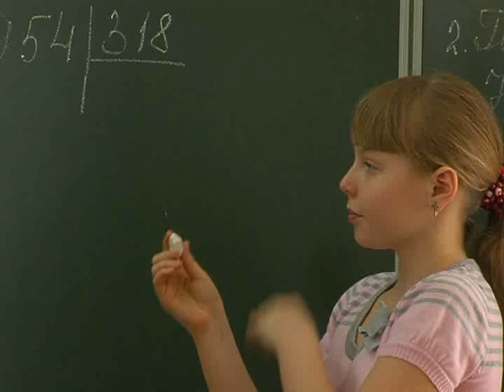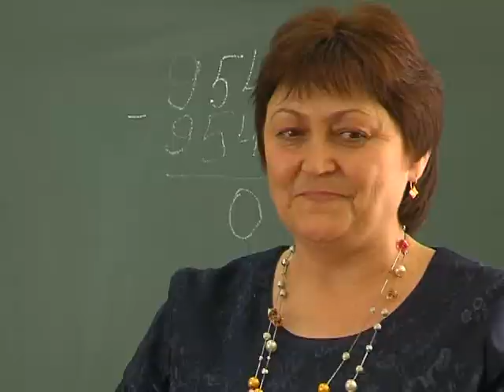Напутственные слова учителя (4кл. г.Излучинск)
Наш первый  учитель.